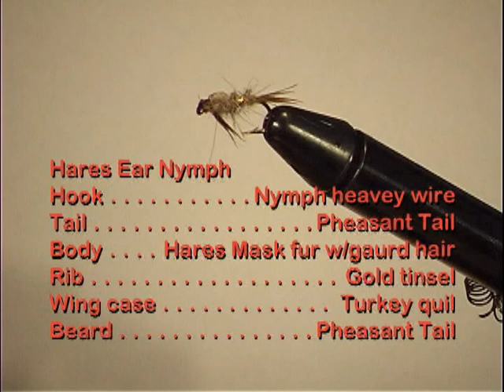RWSEA 1 SH 4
The Fly Fishing Show for Kids of All Ages
Started in 2001 ran on Public Access
these are as they were on TV full of small mistakes etc...
Just sit back and enjoy and maybe learn something.